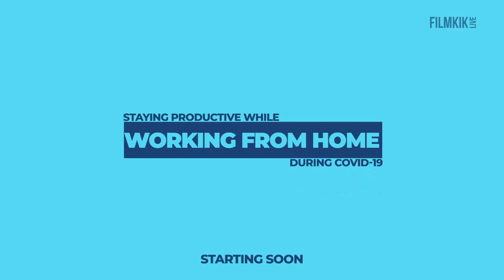WFH with Kyle Jones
Kyle manages a team of more than 20 people in video production producing a massive amount of videos for Microsoft via Run Studios and in today's live, Kyle and Alana will talk about the challenges and opportunities that work from home has had in his team's work.

Eager to learn more?
At Filmkik, we help brands find their voice through video, live streaming, and animation. As a video production company based in Silicon Valley, we understand that media is an identity definer. It’s a powerful tool for capturing that right brand image. We’d like to help you showcase your vision in a way that engages viewers and connects with the right community.
So what’s your story? Let us help you share it.
We’d love to connect!